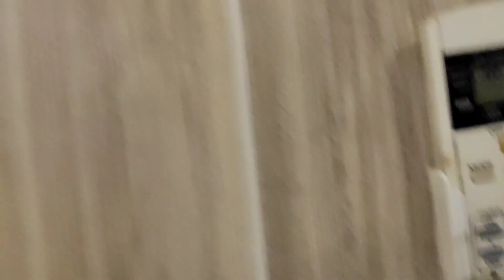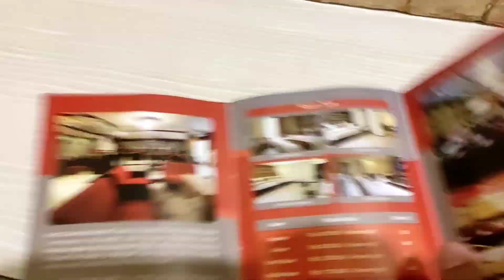DAPAT KAMAR HOTEL BEKAS PERTEMPURAN ADU GABRUT